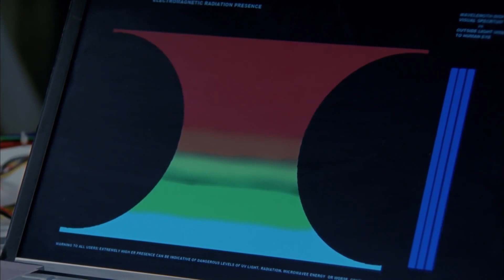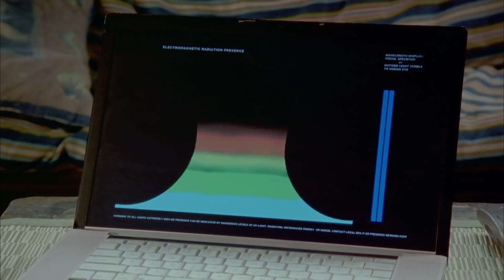Alien Surfgirls S1 E12: Kiki Revealed | Short Episode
Zoey and Kiki are going home – they’re sure of it. When the three girls return to the cane field to send the final signal, Amber discovers Luca and Brandon are sure of alien activity too. It’s a trap – and Luca comes face to face with the true identity of his girlfriend.

This is the official channel of the TV-series "Lightning Point". Enjoy
full episodes and be part of the Alien Surfgirl Community!